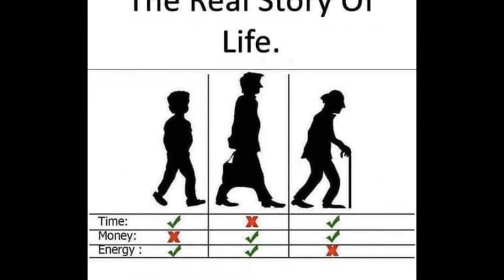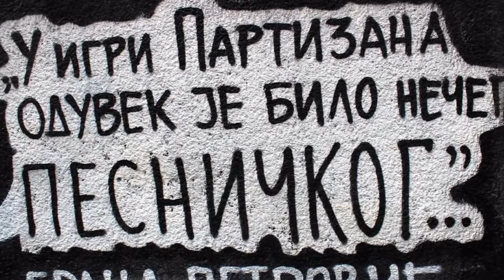Blaya Dub Playa - Raspad (Zlatan Zub 2011) + tekst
Grad kao tata
a država k'o mama
gajili su mene
da bi' odrast'o k'o raspad

Od rođenja sebi
dao domaći zadatak
da pričam šta sam video
po štekovima pakla

 Video sam da šaban
ide na raspali splav
u automobilu od
njegovog tate nakoksiran

Ali, to je prihvaćeno
od raspalih kritika
on je dečko fin
a ja sam narkoman i bitanga

Ref.
Raspad grad, država i ostatak
za "Grand" se živi
pa su otkinuli svi

taj mrak je svuda
ali, sija "MTV"

(come again)
taj mrak je dugo vremena
u Srbiji

Ja sam raspad
a i kako ne bi' bio
kad sam odrast'o gde jesam
kad sam vid'o šta sam vid'o

Sve je magla
'aj da počnemo sa 'rijom
koja ubija te 'gijom
ako im se nisi svid'o

Svaka stranka samo
sipa svoje laži
a glavonje se tove
i pricaju o plaži

Kopakabani, zapadnoj strani
a pokazalo se da su
svi do jednog diletanti

Što južnije, to tužnije
samo jednaka je
represija murije

A hipokrizije sa televizije
mozgove ispiraju
k'o deo svoje misije

Pa zato klinkice
prodaju pickice
jer bolji zivot
mogu dati samo cikice

Pa zato klinci
imaju izlive
postali su besni
komentarisu emisije

A druga omladina
ne kapira nista
urbana ekipa
"Sex i grad" kita

Ref.

Make up umetnik
je raspala pedercina
sa kvazi inteligencijom
i raspalim recima

Clan je raspalih
nevladinih organizacija
podrzava ga drzava
i raspala Amerika

Prelepa devojka
mala, raspala droljetina
u nju bacaju djubre
vagina poput kontejnera

Nije ona kriva
sto joj keva nije pricala
vaspitala je Jelena
"Sex i grad" televizija

Ref.

Sve je satro, gistro
maksimalno full
maksimalno full
maksimalno full
a kad zagrebes povrsinu
sve je maksimalno mulj